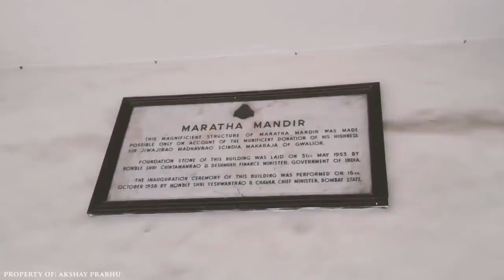ඔබ ජීවිතේටම දැකල නැති අමුතු දේවල් 8ක්. | 8 Things You Have Never Seen Before.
I will gladly take down the video. Thank you!